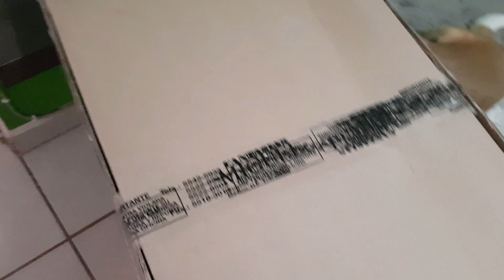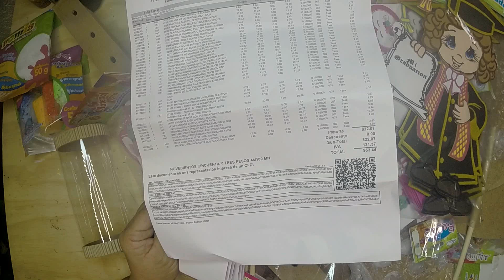MEGA HAUL DE PRODUCTOS PARA MANUALIDADES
mi grupo en facebook LOS INVITO A ENTRAR AMI GRUPO DONDE COMPARTIREMOS NUESTROS TRABAJOS CONOCIMIENTOS MOLDES